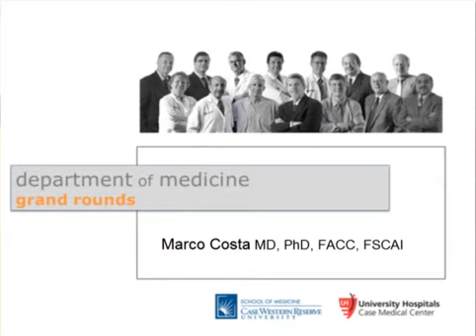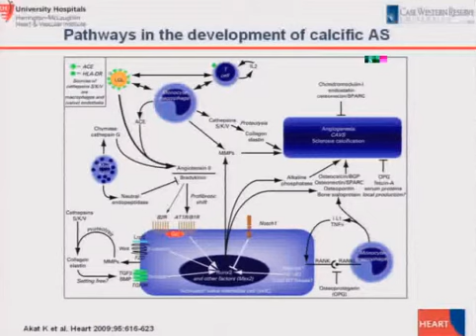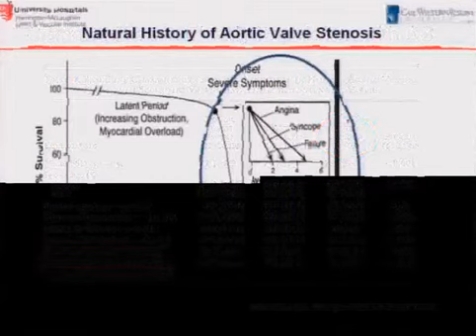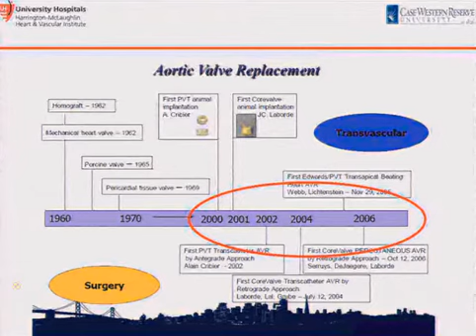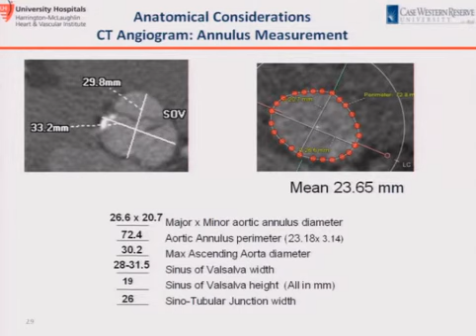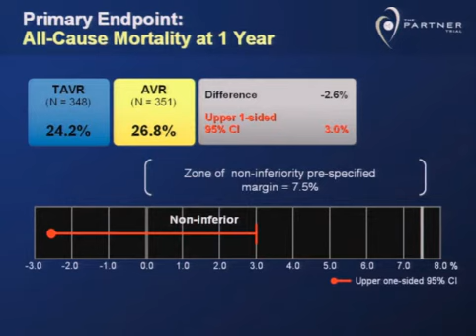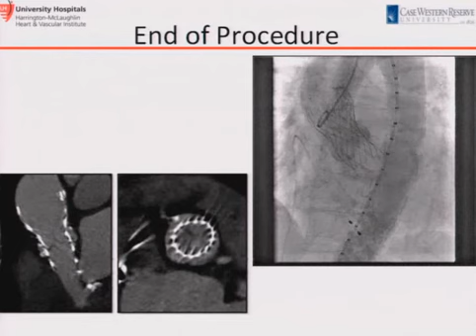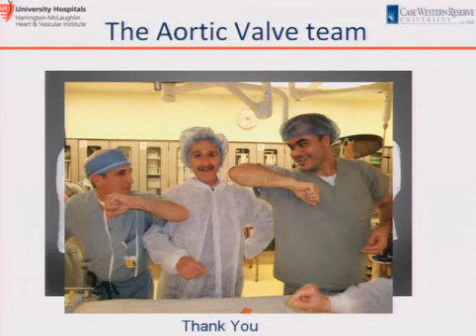Recent Advances in the Treatment of Aortic Valve Stenosis by Marco Costa, MD